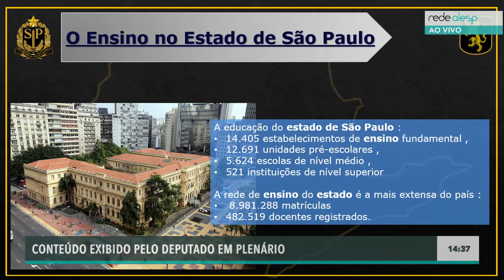Castello Branco, Deputado Estadual - PSL - 15/10/2019